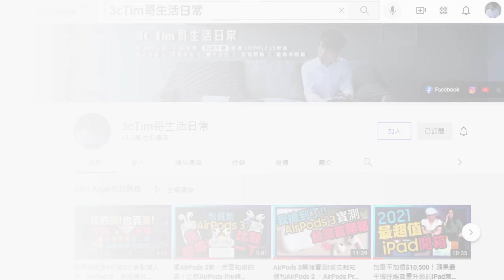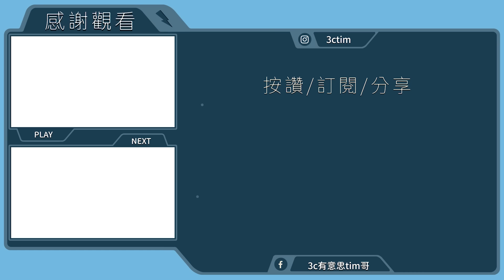蘋果釋出iOS17.1.1更新修正Bug！Apple暫停iOS 18新功能開發？Google Pixel 8相機贏過iPhone 15！［20231108Tim哥科技午報］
傑昇通信~全台最大通訊連鎖~挑戰手機市場最低價！購機就送千元尊榮卡及豪禮月月抽，門號續約攜碼再享高額優惠！買手機。來傑昇。好節省！

iOS 17 Bug太多！爆料：蘋果罕見暫停iOS 18新功能開發
蘋果釋出 iOS 17.1.1 搶修兩大 Bug！最嚴重恐讓 iPhone 變「白蘋果」
贏過蘋果iPhone 15！Google Pixel 8 DXOMARK相機評測出爐

加入我的Line@生活圈⬇︎